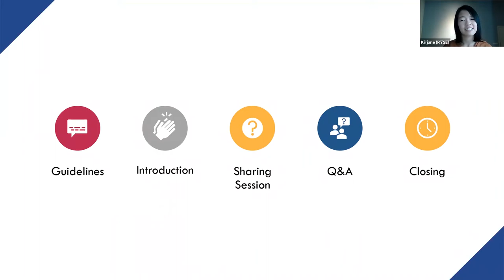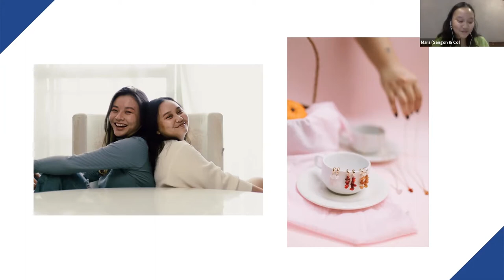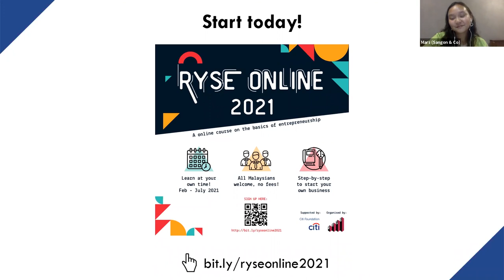#63 Tauke Talks with Mars from Sangon & Co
Sangon & Co hope to be able to share the beauty and stories of Sarawak by crafting little pieces of Borneo in every minimal set they make with maximal love 💌 Sangon & Co have some pieces named after Borneo's folklores and landmarks! There's stories or motifs behind a few of their little pieces 🗣️

Tauke Talks is a series of sharing sessions with small business owners to hear what motivated them to start a business and the story of their journey becoming a tauke (boss in Malaysian slang).

Special Thanks to:
Mars from Sangon & Co